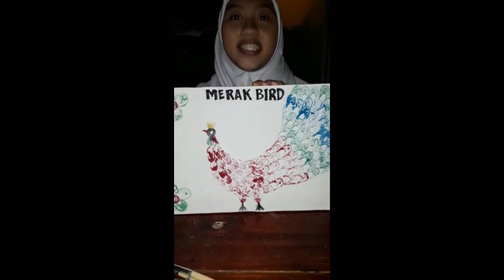UPRAK(Ujian Praktek) Seni Budaya 📕 || By Haurani Syafa Jadmiko Putri 94